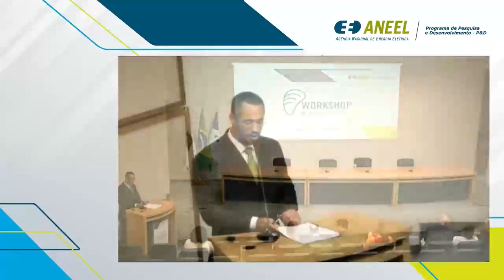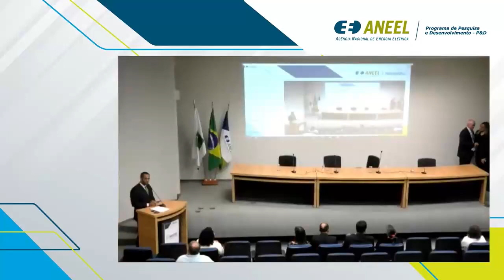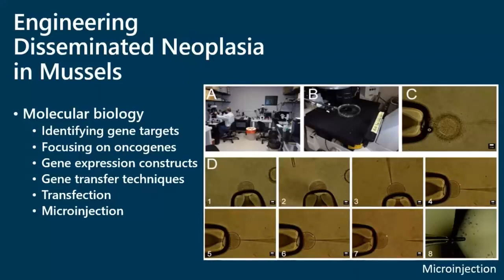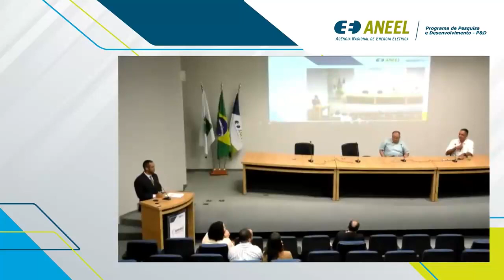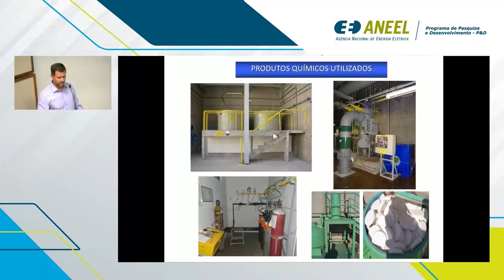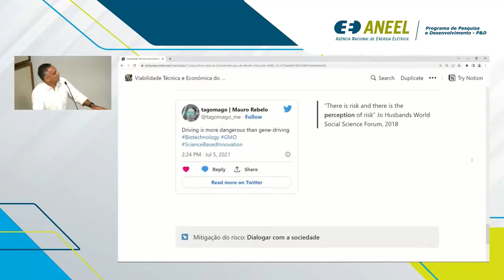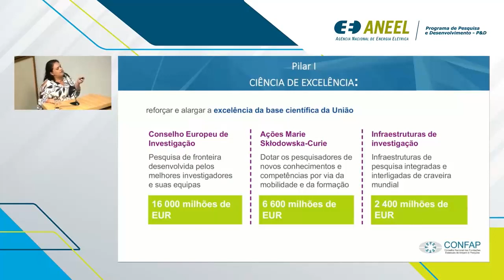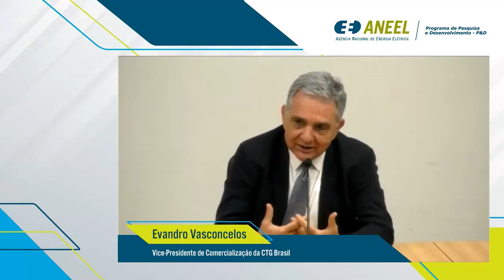Workshop Controle da Infestação por Mexilhão Dourado – 13/4/2023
Você já ouviu falar no mexilhão-dourado? Ele é uma espécie exótica que tem facilidade em se fixar em estruturas rígidas e assim ocasionar a obstrução de tubulações e equipamentos em instalações hidrelétricas e de abastecimento, causando impactos financeiros.

Com o intuito de discutir soluções para combater a infestação da espécie, foi realizado um workshop internacional na sede da ANEEL, em Brasília. Saiba mais sobre o evento